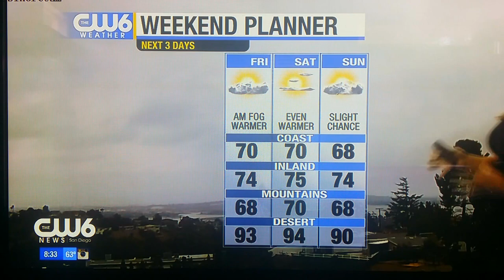Rhiann is graduating from Bishops High School Today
Bishops High School La Jolla California
Bishops 2016